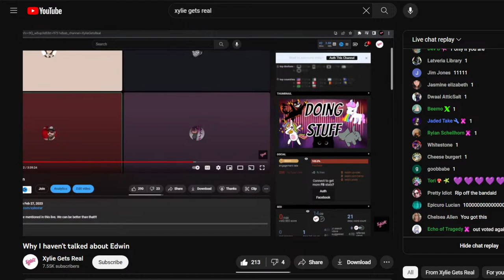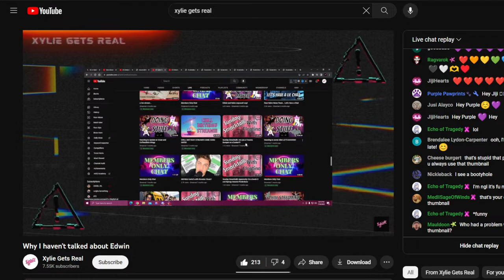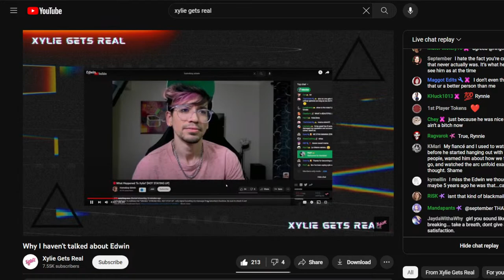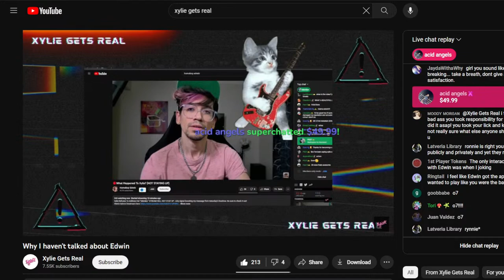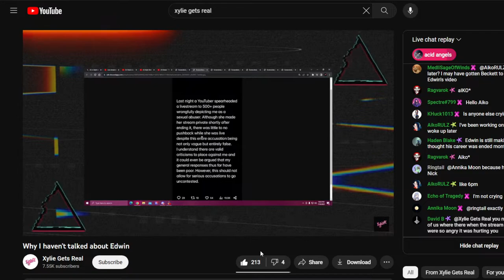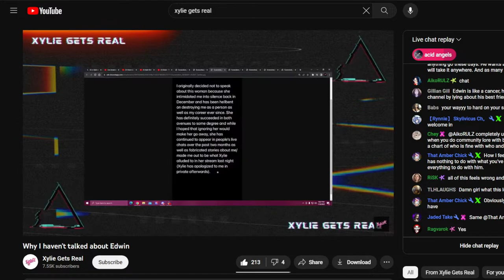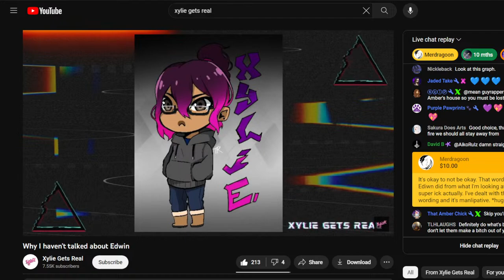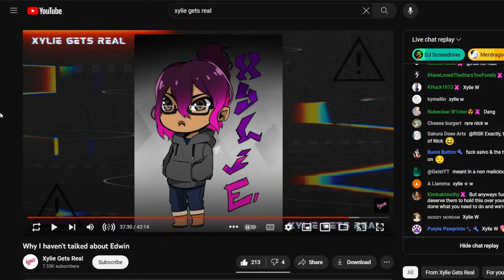Xylie Address her Awful Livestream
Xylie Gets Real / XylieGetReal Responds to Homeboy Edwin / Edwin's Generations